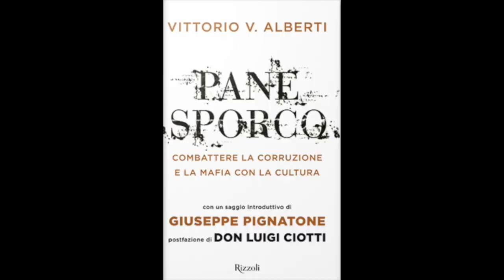Vittorio Alberti presenta alla Dante "Pane sporco"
Nell'ambito della rassegna "La fabbrica delle parole" di Palazzo Firenze (Roma), a cura di Massimiliano Coccia, mercoledì 14 marzo Vittorio Alberti ha presentato al pubblico della Dante il volume "Pane sporco" (Rizzoli), insieme a Alessandro Masi (Segretario Generale della Dante), Michele Corradino (Autorità Nazionale Anticorruzione) e Massimo Bordin (Radio Radicale).